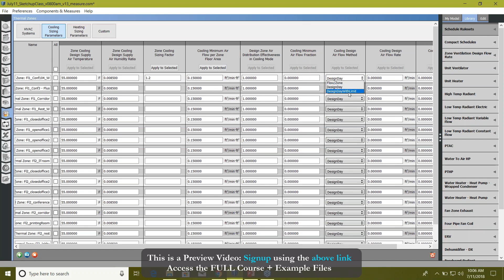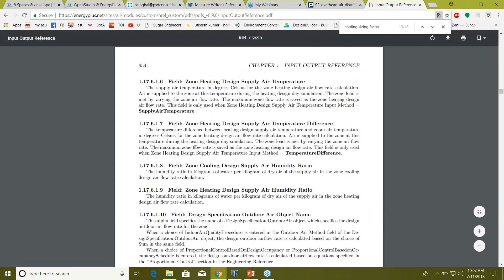How to model Exhaust and PTHP in Openstudio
Thanks for viewing this preview video from Energy-models.com. We hope it is helpful! To access the full video please sign up for the course